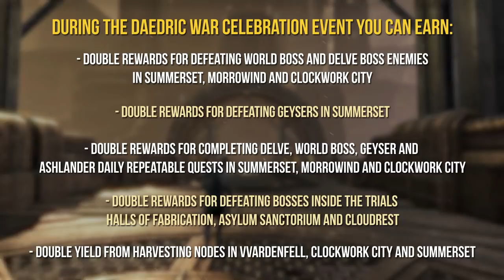ESO Daedric War Celebration Event Guide - New Collectibles, Styles, Pets and more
Welcome to my Daedric War Celebration Event Guide for Elder Scrolls Online (ESO). Soon the next event, the Daedric War Celebration Event, will start in the Elder Scrolls Online. Today we talk about how the Daedric War Celebration Event works, what kind of rewards you can acquire, Event Tickets, how you can find the Dailies in Morrowind, Summerset and Clockwork City and more.

0:00 Intro
0:10 Daedric War Celebration Intro
0:25 What is the Daedric War Celebration Event?
0:47 Earn Double Rewards in Morrowind, Summerset and Clockwork City
1:17  How can you earn Glorious Daedric War Spoils & Daedric War Spoils?
1:32 Slag Town Diver Skin
1:36 Microtized Verminous Fabricant Pet
1:40 Thetys Ramarys's Bait Kit Memento
1:45 Gloam Gryphon Fledgeling pet
1:49 What items can you find inside Glorious Daedric War Spoils & Daedric War Spoils?
2:15 Snowhawk Mage Outfit Style
2:18 How can you obtain the Doctrine Ordinator Outfit Style?
2:39 Morrowind Daily Repeatable Quests
2:43 Hall of Justice  - Beleru Omoril and Traylan Omoril
3:00 Ashlander Dailies - Numani-Rasi and Sorim Nakar
3:17 Clockwork City Daily Repeatable Quests
3:21 Daily Quest Giver: Clockwork Faciliator
3:25 Daily Quest Giver: Razgurug
3:32 Daily Quest Giver: Novice Holli
3:44 Daily Quest Giver: Crow Bursar of Tributes
3:57 Daily Repeatable Quests in Summerset
4:01 Daily Quest Giver: Justiciar Farowel and Justiciar Tanorian
4:14 Daily Quest Giver: Battlereeve Tanerline
4:38 How many Event Tickets can you earn during the Daedric War Celebration?
4:57 Impresario Event Merchant - New Collectibles
5:25 Outro

This Video contains subtitles. You can activate them via the CC button.

Game: The Elder Scrolls Online
Genre: Massively Multiplayer Online Role-playing Game
Author: Tianlein